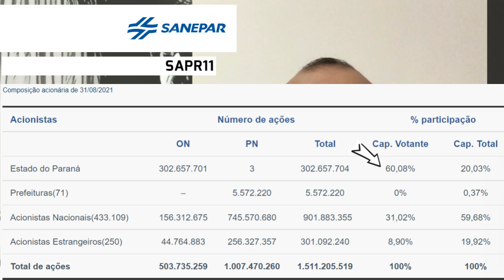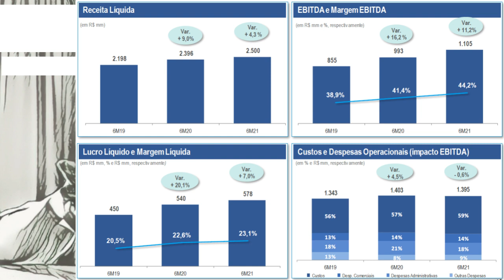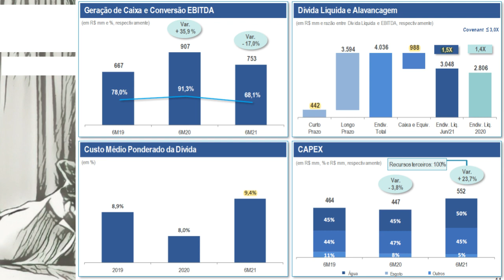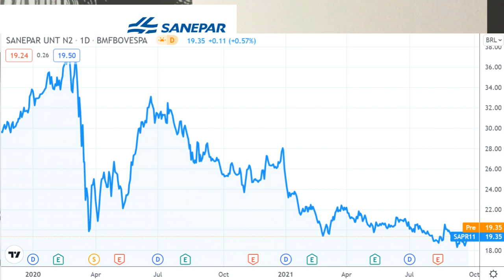24.09.2021 - Visão do Estrategista - Resultados Sanepar 2T21 - SAPR11